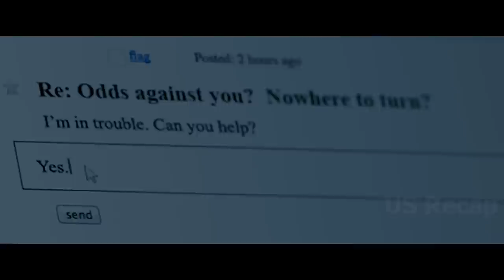Two corrupt cops attacked an innocent man, unaware that he was a highly skilled former special agent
Title: The Equalizer (2014)
Denzel Washington as Robert McCall, Marton Csokas as Teddy, Chloë Grace Moretz as Alina, David Harbour as Masters, Haley Bennett as Mandy, Bill Pullman as Brian, Melissa Leo as Susan, David Meunier as Slavi, Johnny Skourtis as Ralphie, Alex Veadov as Tevi, Vladimir Pushkin, James Wilcox as Pederson, Mike O'Dea as Remar.